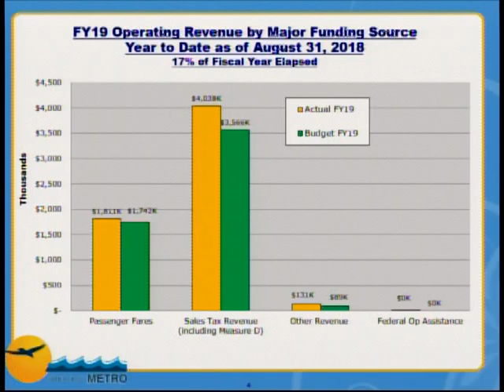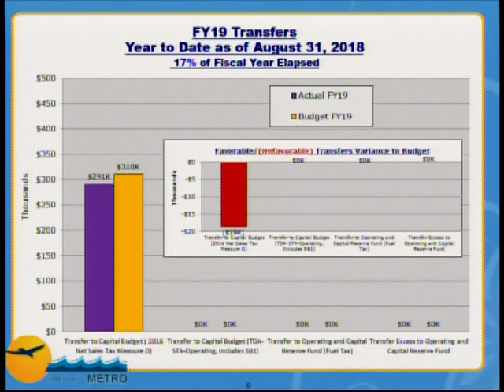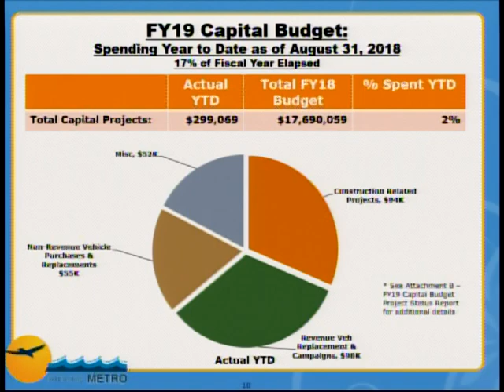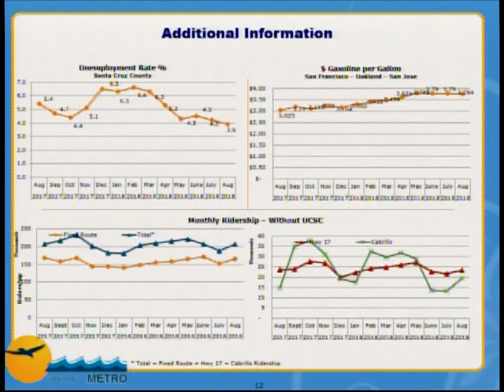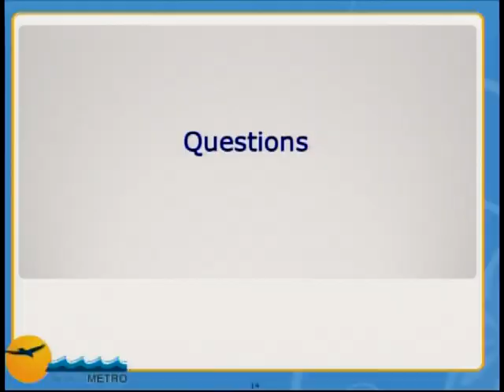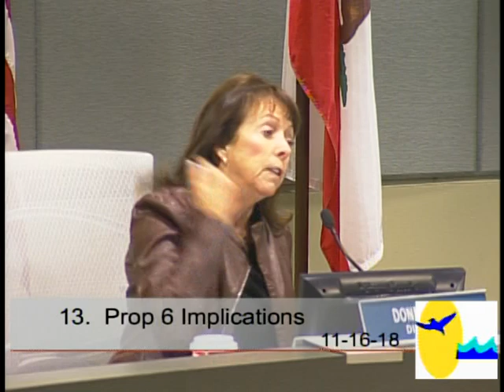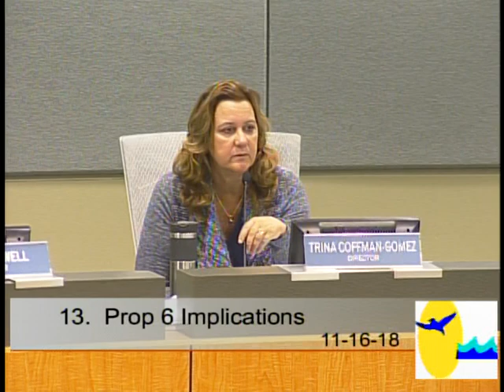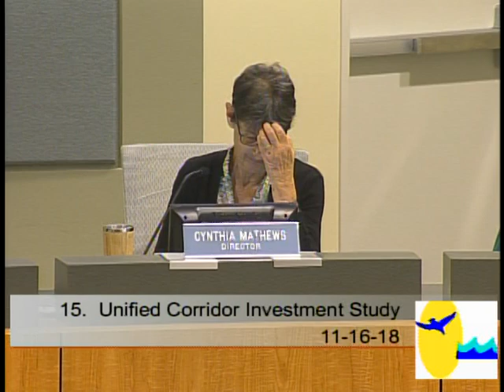Santa Cruz Metro Transit District 11/16/18